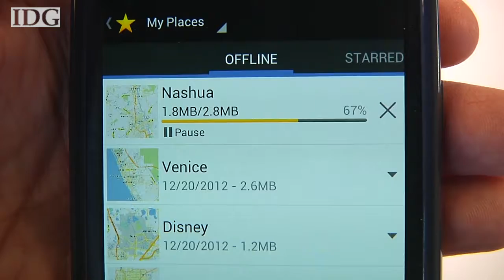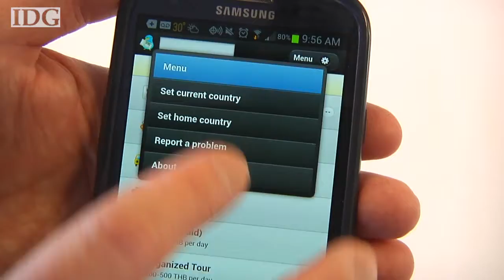Smarta appar för utlandsresan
I den här videon får vi bekanta oss med ett par appar och tips som kan vara praktiska på din utlandssemester.

(Den här filmen publicerades ursprungligen i mars 2013.)